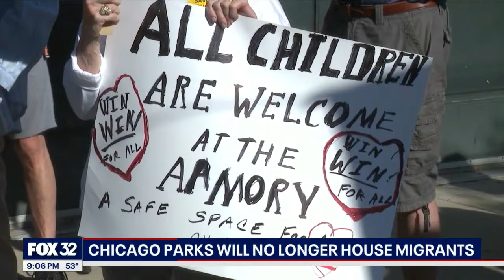Chicago migrants face uncertain future as emergency shelter status ends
Programming is slated to return to five Chicago Park District facilities that currently serve as temporary emergency shelters for migrants.